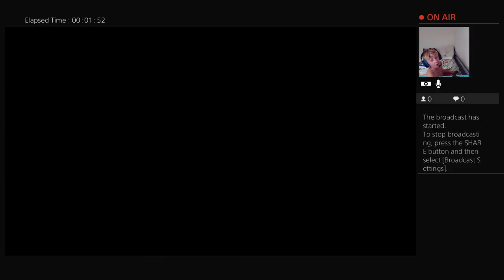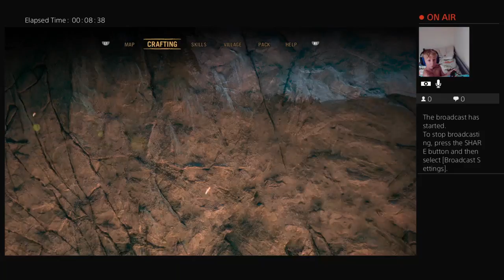Jack Spencer far cry primel part 3